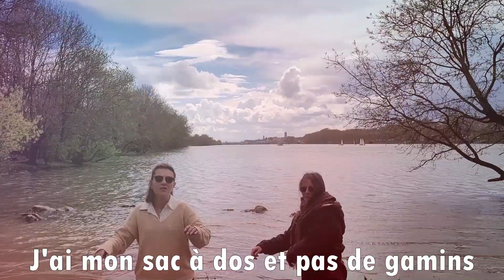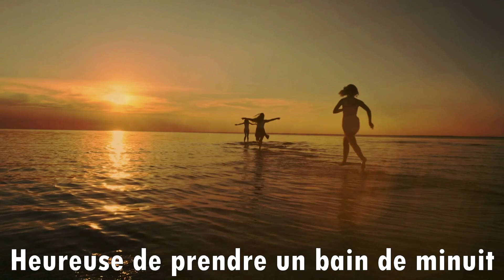BCVISION 2023 : Slobidan’s Girls - Slobodia [CROATIE]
Dans le Cadre du BCVISION 2023